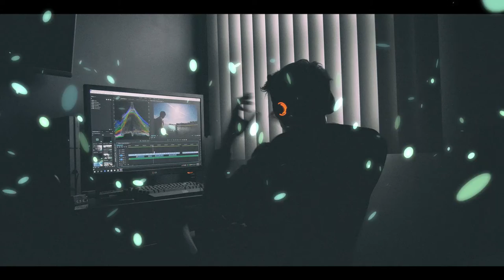Need for Speed | The Run | Gaming Amuse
Another Race in the city of Las Vegas... Racing as well as escaping the Cops...